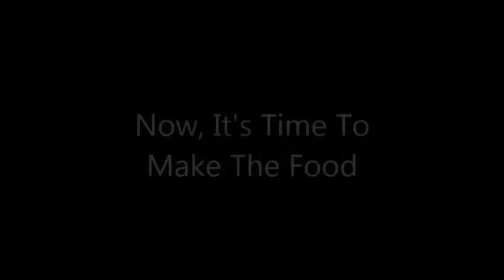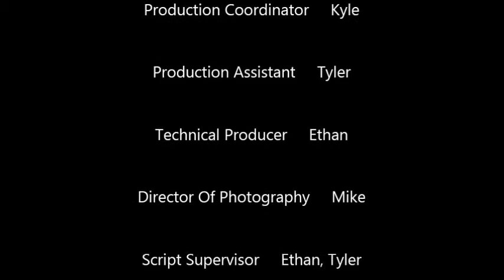Spanish - Panamanian Fried Bread (Hojaldres) Video